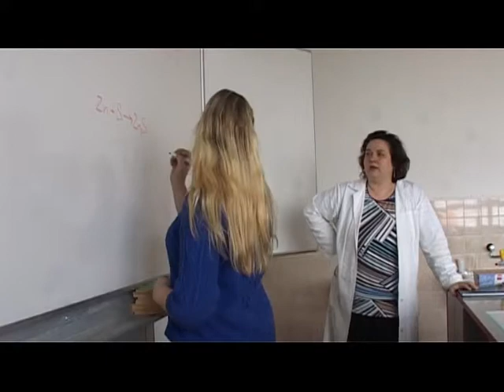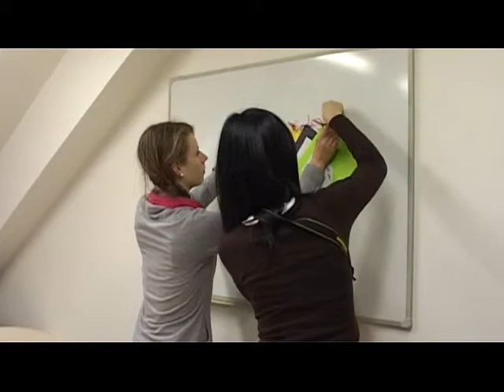TV Slovácko: ONV 29.3.2013